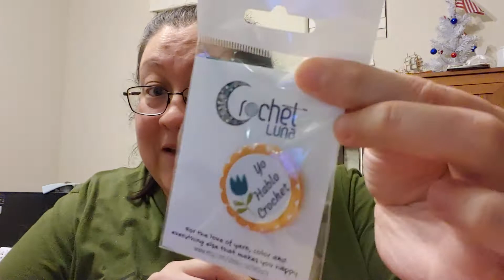My yarning life... Links below⬇⬇⬇